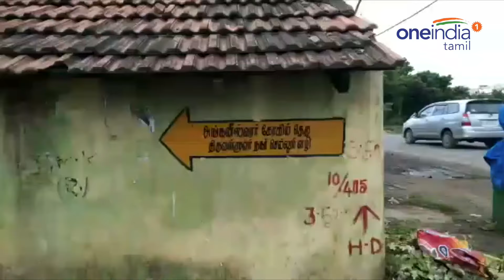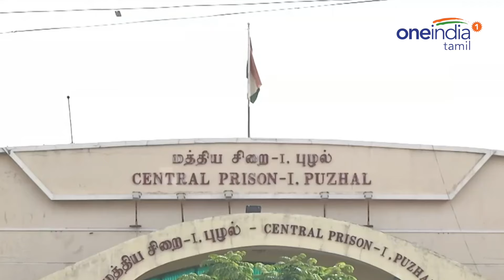குன்றத்தூர் அபிராமி புழல் சிறையில் என்ன செய்து கொண்டிருக்கிறார் தெரியுமா? | Kundrathur Abirami News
கள்ளக்காதலுக்காக பெற்ற பிள்ளைகளைக் கொன்ற அபிராமி தற்போது புழல் சிறையில் அடைக்கப்பட்டிருக்கிறார். அபிராமி புழல் சிறையில் இப்போது எப்படி இருக்கிறார் என்பது இந்த வீடியோவில்.

Abirami was produced in Sriperumbudhur court and she was remanded for 15 days. now she is in Puzhal Central Prison, do u know how she is there?..